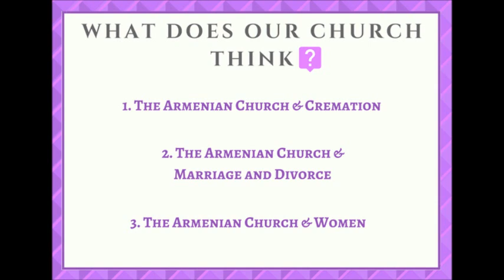Week 2: The Armenian Church and Marriage & Divorce 1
Fr. Torkom continues the current series on relevant issues.